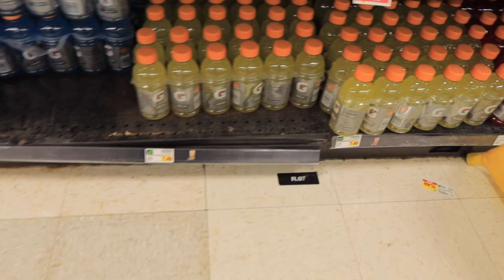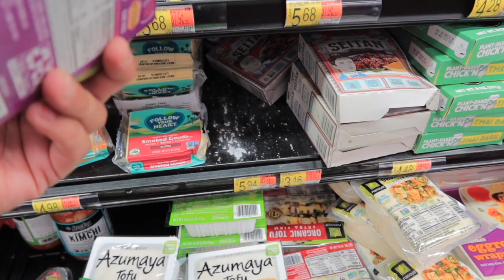La vida es a si….